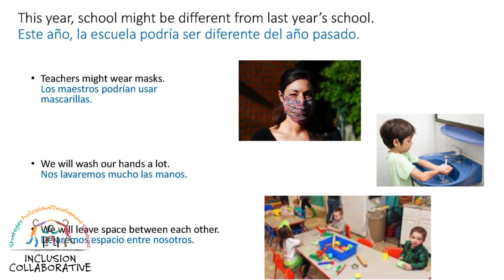Family Resource Highlights: Returning to School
In upcoming weeks and months, families will be faced with challenges thinking about how to let their children understand the new norm when returning to school.  We are committed to support families through creating social story that narrates this transition from home back to school.